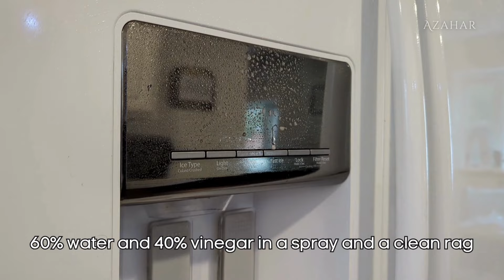One-Day Sparkling Kitchen 🌱ㅣCleaning Kitchen Appliances & Food Storage Hacksㅣ Motivation VLOG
Hello,
The first week of spring is here,  its a cold and snowy morning, perfect day to stay at home and catch up with undone chores and have a relaxing time alone.

I hope you find this video relaxing and encouraging in your homemaking life.

-Azahar ☕